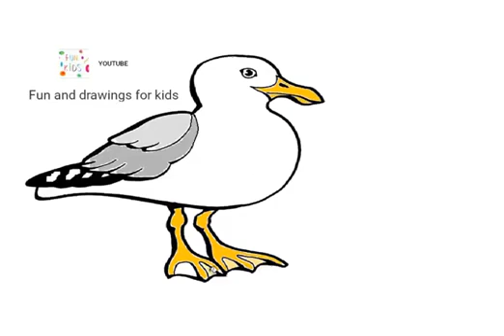ከመይ ጌርና ሴጋል ንስእል